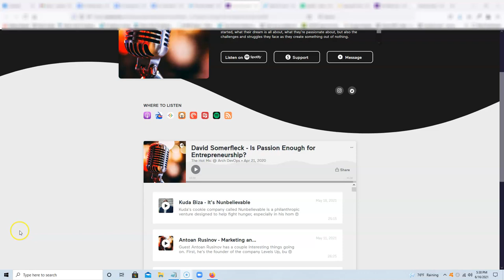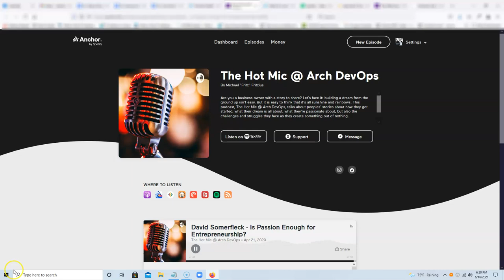David Somerfleck on the Hot Mic Podcast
David Somerfleck on the Hot Mic podcast discussing online marketing secrets, best practices, small business growth, and much more.